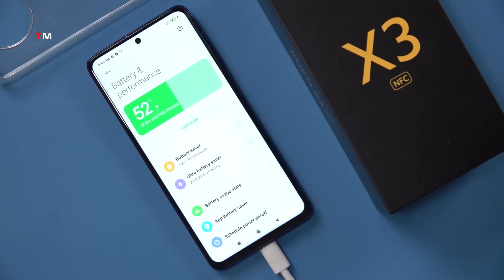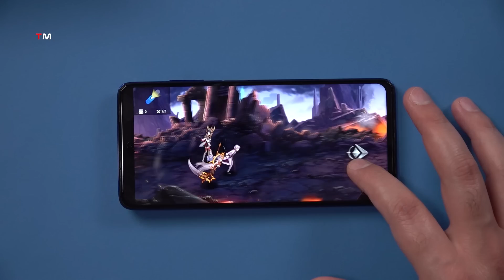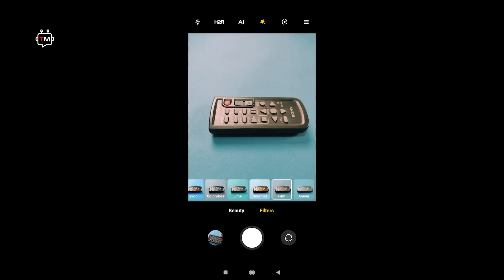أرخص هاتف بمواصفات جبارة لعام 2020: شاومي بوكو إكس3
في عالم الهواتف ذات المواصفات العالية والسعر الرخيص، تتميز شاومي بكرمها بالمواصفات، وقدرتها على توفير التكلفة في تفاصيل تصميمية تسمح لها بتقديم أرخص الهواتف بمواصفات ممتازة.
بوكو إكس 3 بينتمي لهي الفئة، عم يعطي مواصفات متقدمة بالشاشة والمعالج والكاميرات، وبتكلفة تعتبر رخيصة جداً.
أهم نقاط قوة هاتف شاومي بوكو إكس 3 هي الشاشة والتصميم والمعالج القوي والكاميرا.
أهم نقاط الضعف هي التصميم الخارجي وأداء الكاميرا في الإضاءة المنخفضة.
تابعوا الفيديو لمعرفة التفاصيل:
ما هي مواصفات هاتف Poco X3 NFC من شاومي؟
ما هي مواصفات كاميرا هاتف Poco X3 NFC من شاومي؟
ما هي عيوب هاتف Poco X3 NFC من شاومي؟
ما هو سعر هاتف Poco X3 NFC من شاومي؟
حساب القناة على إنستاجرام:
حساب علي على إنستاجرام: